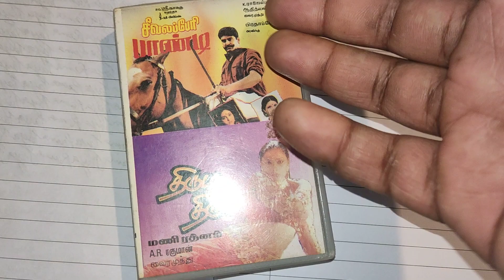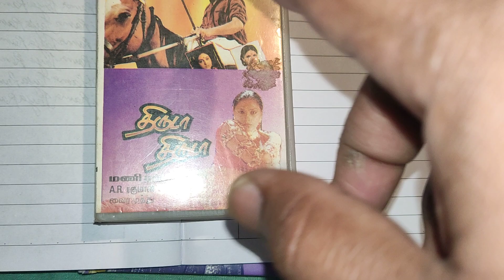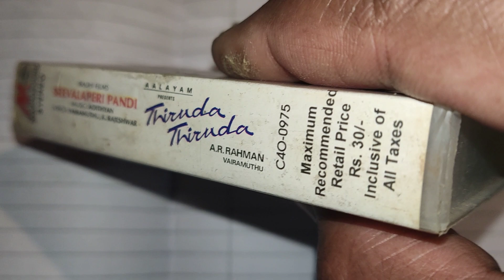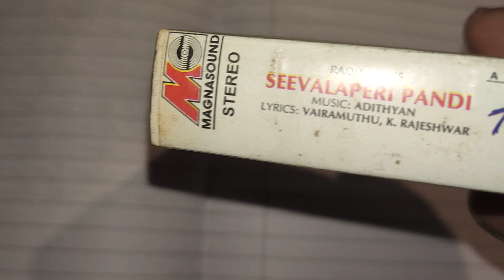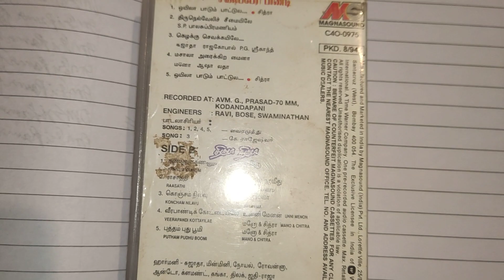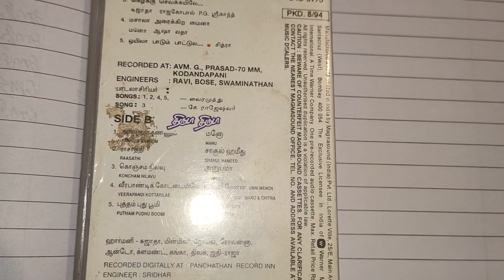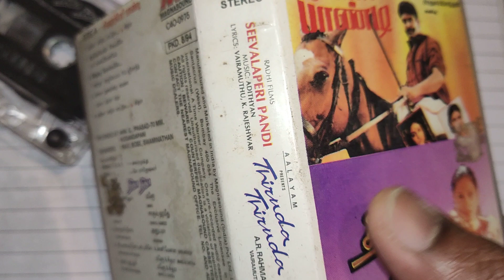Seevalaperi Pandi | 1994 | Adithyan | Thiruda Thiruda | 1993 | A R Rahman | Tamil Movie Cassette